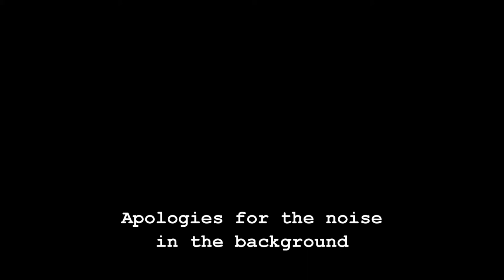Sniper Elite 3 - Two Player Tuesday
This Tuesday watch as Dalton and Shoe try to be sneaky and quietly take down enemies in Sniper Elite 3! But we all know this is the LOUD Crew right? Don't expect full stealth... instead expect lots of slow-motion organ shots!

GET LOUD!!